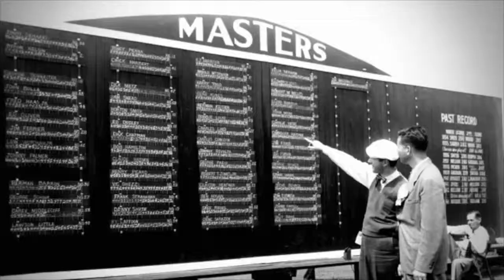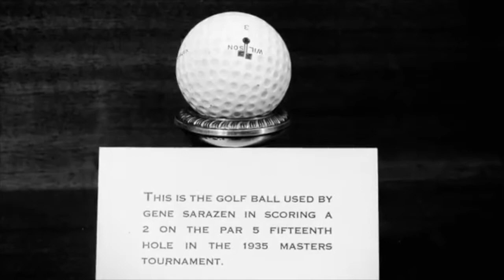ESPN The Masters 80 Years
Dave Waters VO for The 2014 Masters - 80 Years